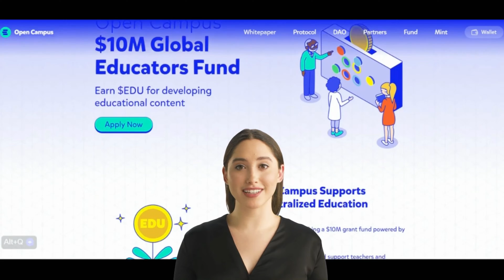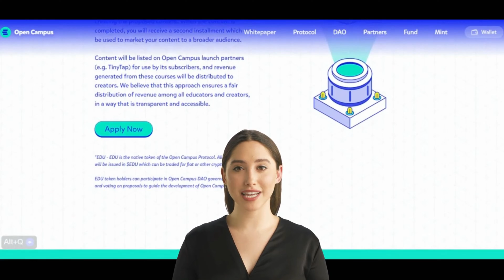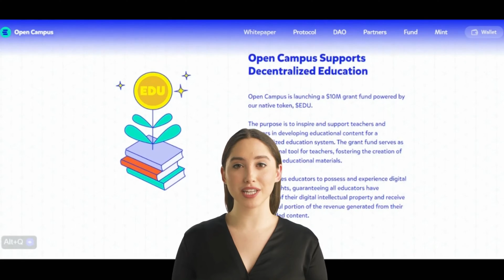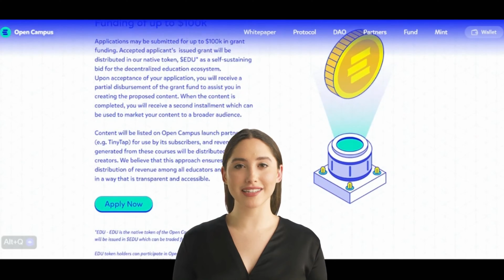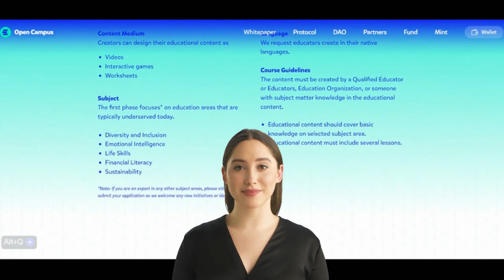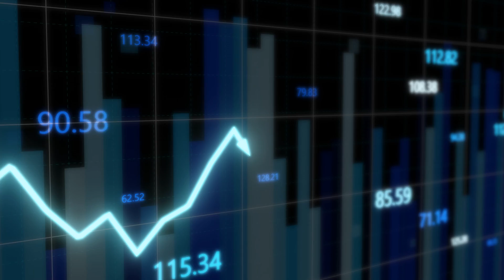What is Open Campus - EDU Explained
In the rapidly evolving world of technology, the Open Campus Protocol has emerged as a groundbreaking community-led web3 education protocol. This innovative platform seeks to revolutionize the educational landscape by tokenizing educational content and providing a means for teachers and creators to monetize their valuable contributions. In this essay, we will explore the concept of Open Campus EDU, its mission, and how it aims to create a global alternative education system for learners worldwide.

The Open Campus Protocol is a decentralized blockchain-based platform that leverages the power of Web3 technology to transform traditional education systems. By embracing blockchain, Open Campus aims to tokenize educational content, making it easy to track ownership and distribute rewards to teachers and creators. This decentralized approach eliminates the need for intermediaries and empowers educators to directly monetize their work.

Open Campus Protocol has a noble mission at its core - to ensure that teachers' contributions to society are recognized and to provide a global alternative education system. Traditional education systems often struggle to adequately reward and recognize teachers' efforts. Open Campus EDU aims to address this issue by creating an ecosystem where educators can receive fair compensation for their valuable content.

Tokenization lies at the heart of Open Campus EDU. By converting educational content into tokens, it becomes possible to assign value to these assets. This tokenized content can then be freely exchanged and monetized within the Open Campus ecosystem. This approach not only facilitates a fairer distribution of rewards but also encourages collaboration and innovation among educators.